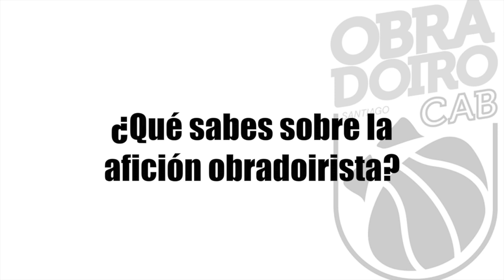Declaraciones Aleks Maric y Evgenii Kolesnikov